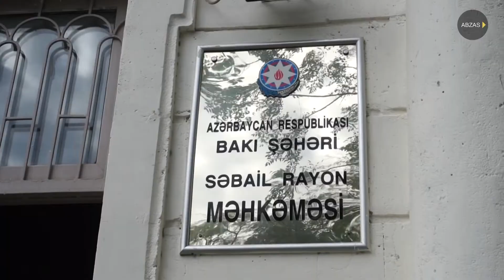Sevinc Abbasova: " Mən öz bəraətimi alacağam" - Elina Haciyeva işi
Səhifəmizə abunə olun, bizi izləyin.